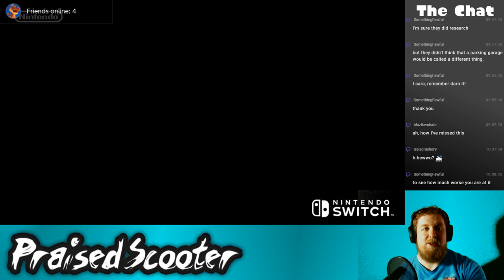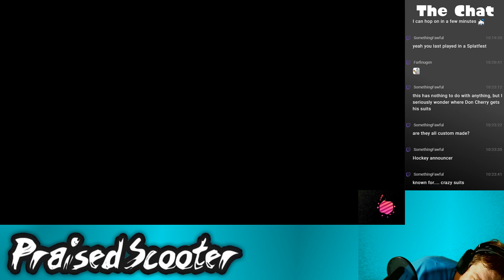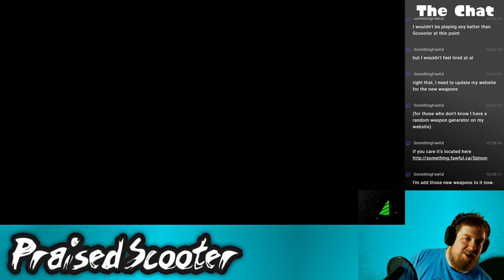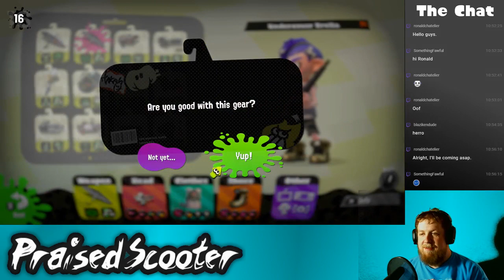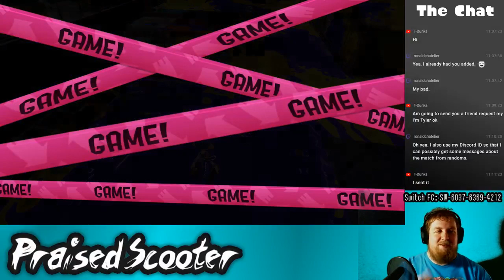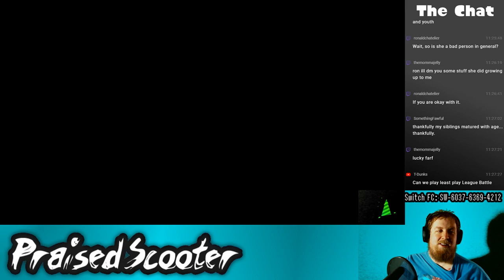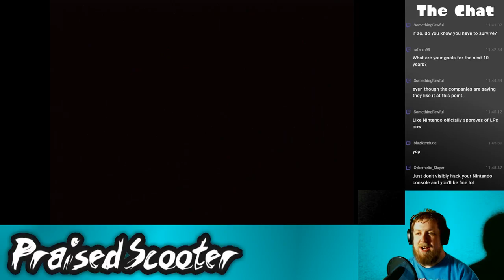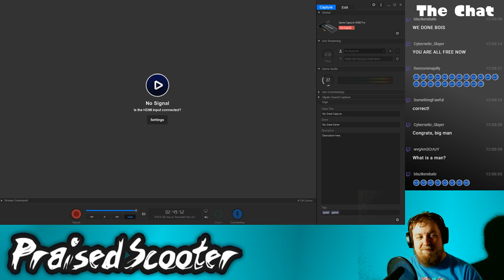10-year anniversary stream part 15